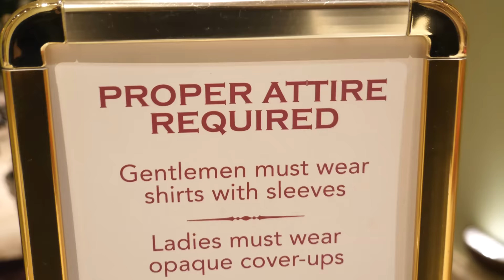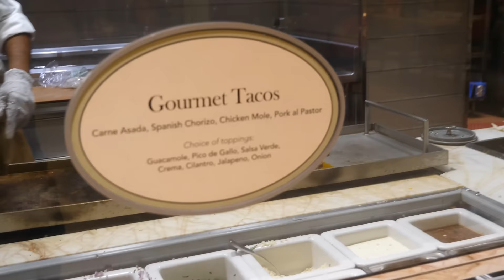Wynn STEAK & SEAFOOD BUFFET Review in Las Vegas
I'm back in Vegas and this time I'm going to the Wynn buffet which I've been to many years ago and but I'm here to review this buffet to see if they have changed ever since then.

The place I went to:
✧ Wynn Las Vegas